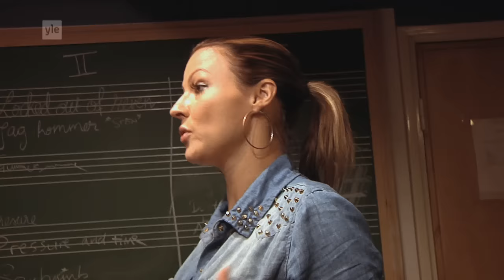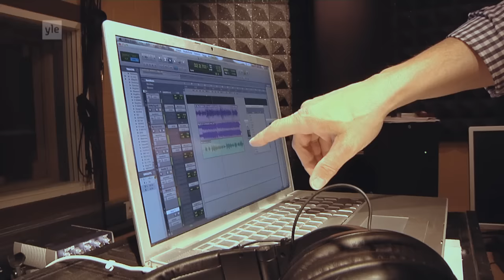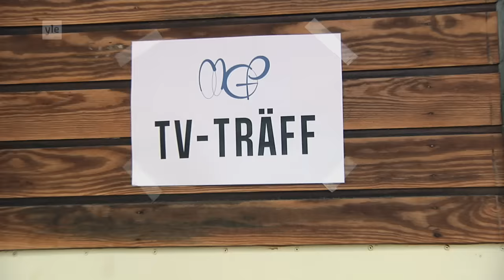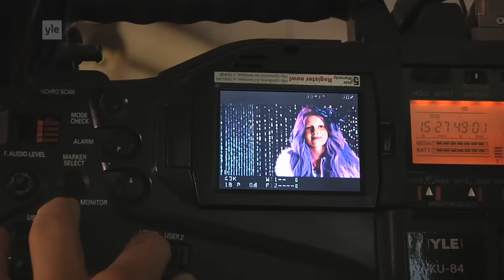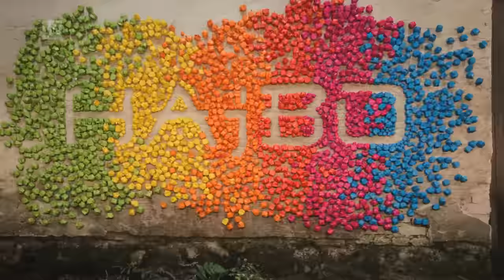Camp MGP2016 - Workshops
Alla jobbar hårt på lägret. På de olika workshopparna får finalisterna coachning i sångteknik, scenframträdande, studiobandning och koreografi. Däremellan görs intervjuer och filmningar. Ska man bli bra så ska det slipas.